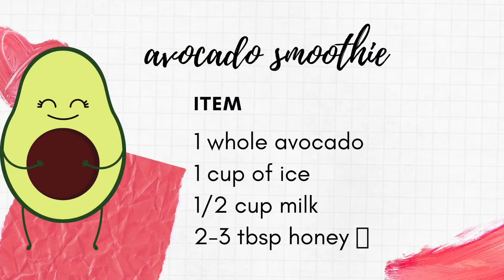Avocado Smoothie Healthy and Delicious Drink Easy and Step by Step Tutorial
Ingredients

1 whole avocado
1 cup ice
1/2 cup milk
3 tbsp of honey or ( condensed milk)

( Had to feed our fish 🐟 and water the plants 🌱 )